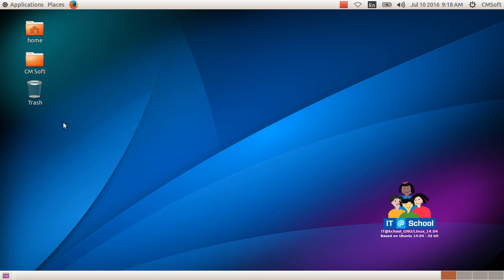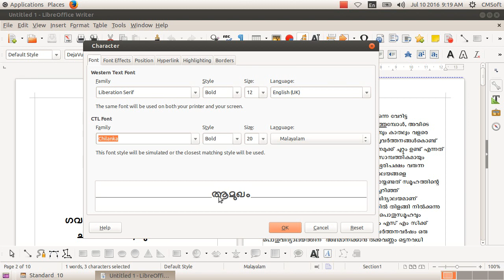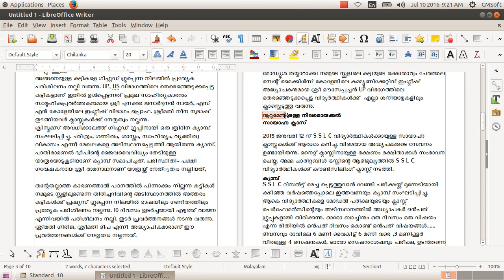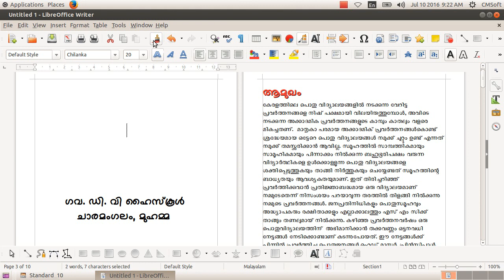ICT Tutorials Std 10 Chapter 2.2 Writer പ്രസിദ്ധീകരണത്തിലേക്ക് Publishing